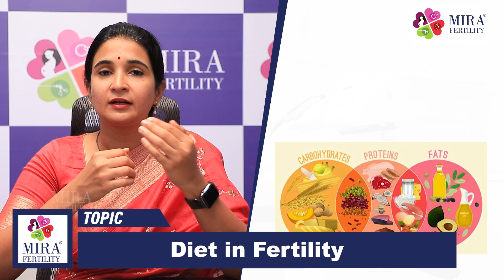సంతానోత్పత్తి పెంచే ఆహారాలు || Foods That Boost Fertility || Fertility Diet || Mira Fertility Center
For Appointments Call Us 📞: Banjara Hills Branch: 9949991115
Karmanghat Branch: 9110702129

Dr. Sumina Reddy is a Best Fertility Specialist, Laparoscopic Surgeon, and the best Gynecologist in Hyderabad. She pursued an under-graduation from the renowned Osmania Medical College and post-graduation in OBG from Gandhi Medical College with many academic accolades and the highest honors.

Achievements:
11+YEAR OF IVF TREATMENT
6000+ CYCLE DONE
70% SUCCESS RATE
20,000+ HAPPY PATIENTS

Why to Choose Mira Fertility Center:
Mira Fertility is a state-of-art IVF/fertility and laparoscopy centre focusing on Fertility, Diagnostics, Pregnancy and Women’s health.

Mira Fertility Center is the Best IVF/Fertility Center in Hyderabad. We at Mira Fertility provide the most affordable cost for IVF Treatment in Hyderabad.

Our Services:
• IVF Procedure
• Fertility Preservation
• ICSI Treatment
• Embryo Freezing
• Frozen Embryo Transfer (FET)
• IUI Procedure
• IUI Procedure
• PGS/PGD